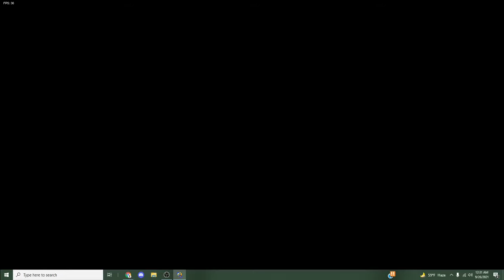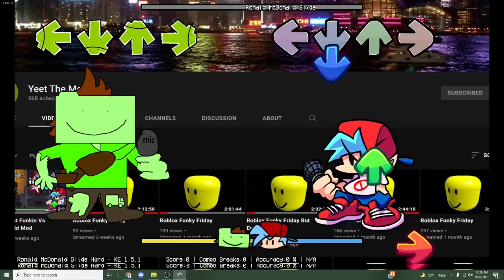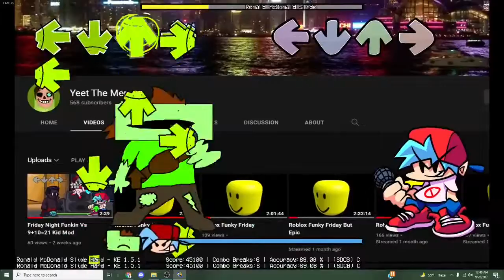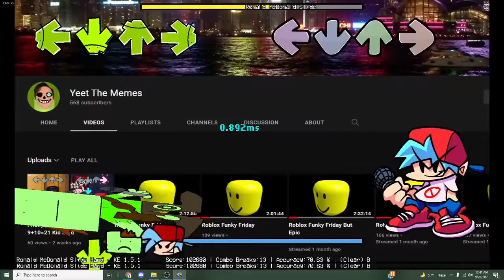Yeet Take over (so cool)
gloopie man crossover with yeet memes